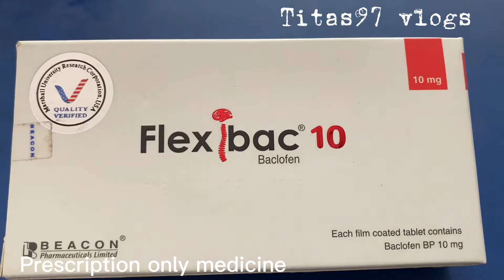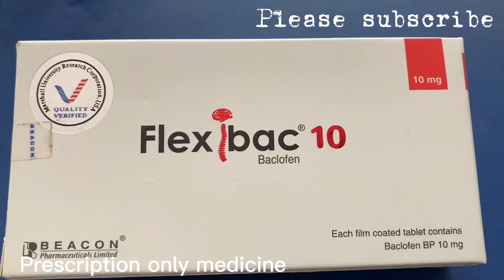flexibac 10 mg bangla.Baclofen(flexibac 10 mg/5 mg)what is baclofen used for?uses,Dosage,side effect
মেরুদন্ড ও যে কোন ব্যথার সবচেয়ে কার্যকারী ঔষধ । flexibac 10 mg tablet. flexibac 10 mg tablet bangla. flexibac 10 mg bangla.Baclofen(flexibac 10 mg/5 mg)what is baclofen used for?uses,Dosage,side effects & prescriptions